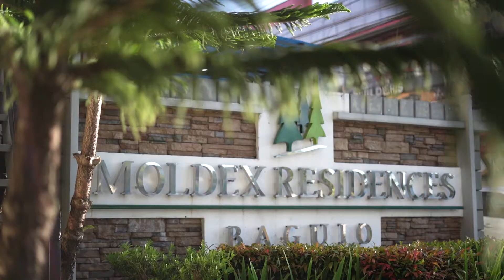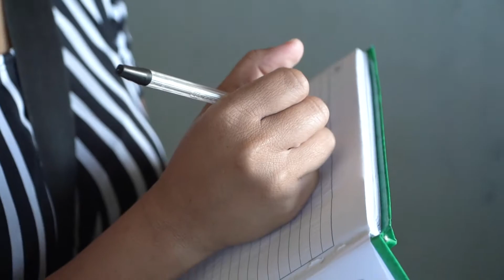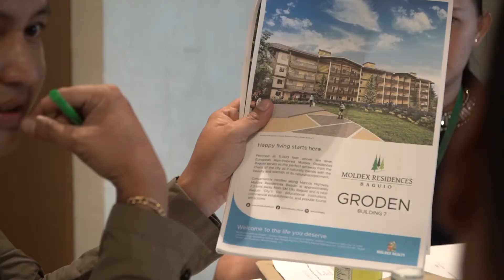Moldex Residences Baguio - Carezza (Building 3) Topping Off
Start your day soaking in the beautiful vistas in the City of Pines at Moldex Residences Baguio. With an architectural theme inspired by the European Alps, Moldex Residences Baguio marries the laidback & rustic charm that go with mountain resort-living and the comforts & conveniences of a lock-and-leave lifestyle. Strategically located along Marcos Highway, Moldex Residences Baguio is very accessible and is just 2.0-kms away from Baguio's city center.